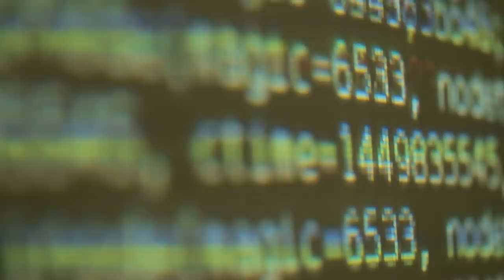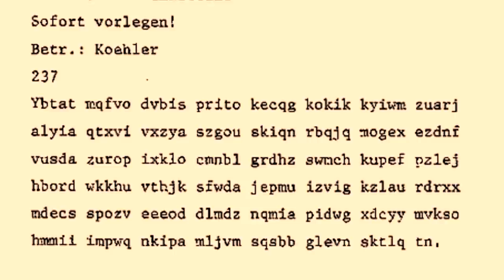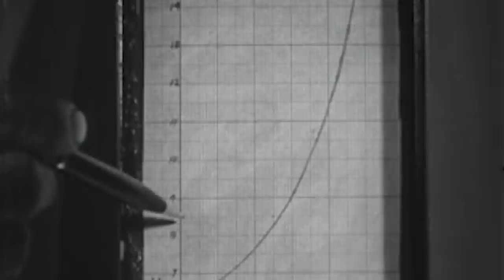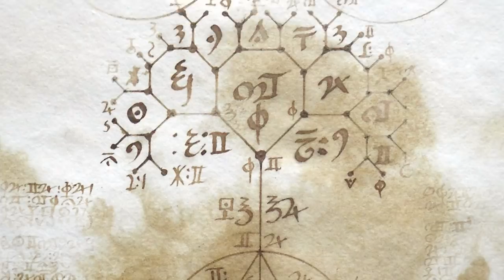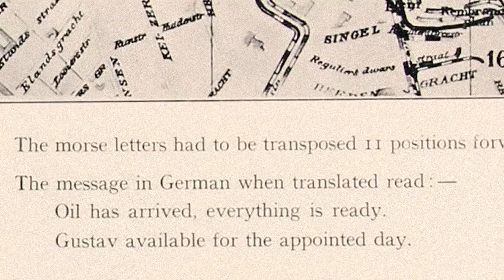5 Secret Military Codes that have Never Been Solved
In 2015, a group of Italian metal detectors from the internet forum Metal Detector Per Tutti dug up a strange World War II-era bullet casing alongside other relics. The item was uncovered just south of Tuscany, and inside it was a rolled-up and faded hand-written secret code dated August 13, 1944. As the news went viral, an American claimed to have deciphered it. To this day, the message inside has been the subject of continuous Nazi mockery...

During both World Wars, it was not uncommon for soldiers to remove a bullet from its case and hide secret notes.

When the Italian metal detectors found such a note inside a bullet in 2015, an American from the online Friendly Metal Detecting Forums claimed to have solved the code using his grandfather's codebook.

The secret message allegedly read (QUOTE): "THEY - THROW - GRENADES - WE - PULL - PINS - AND - THROW – BACK. NOTIFY REINFORCEMENTS STAND DOWN - NOT NEEDED."

There has been debate about whether the translation or the note itself were a joke, but there might be some authentic historical context behind the finding.

By 1944, most Italian forces had already surrendered to the Allied forces, and few remained loyal to Mussolini. Germans stationed in Italy proceeded to disarm the Italian Army and confiscated their war equipment.

Some Italian grenades, like the L-type, had two pins that had to be removed to activate them. It is possible that German soldiers stationed in Italy used some of these grenades when fighting against the Allies as they got closer to liberate Rome.

The Nazis would not have known how to properly use these explosives, and probably learned about the two-pin system the hard way.

The story of German ineptitude quickly went viral and remains popular to this day, even as it has been theorized that the note was probably a joke.

The find is even more unusual as similar messages were usually unencrypted, and the bullet was found near an insignia from the 372nd Infantry Regiment, which never fought in Italy.

In truth, the bullet cryptogram, thought by some to likely be a British or American field cipher, remains unsolved...